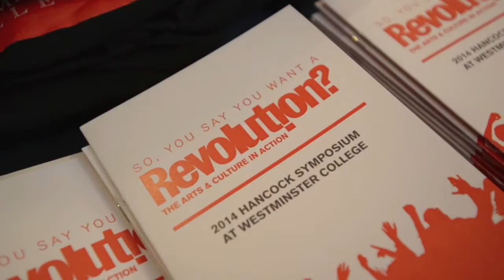Hancock Symposium: So You Say You Want a Revolution 2014 at Westminster College [Highlight]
A look back at "So You Say You Want a Revolution: The Arts and Culture in Action," the 2014 Hancock Symposium at Westminster College, Fulton, MO. Featuring Green Foundation Lecture by Sir Bob Geldof.

The 2014 Hancock Symposium explored the various roles of the fine arts as they both reflect and ignite social and political change in world cultures of today and yesterday. It was a two-day exploration of the impact of the arts on society, culture, and social justice. Each year, world leaders and world changers come to Westminster for the Hancock Symposium, where students have the opportunity for incredible keynote presentations and more intimate break-out sessions with guests.